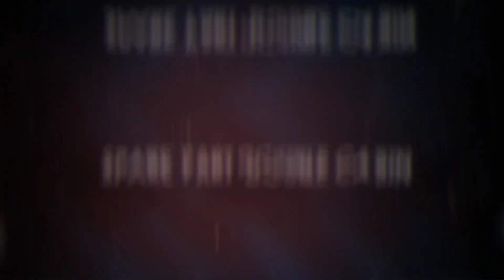BARU MASUK ,STRADA TRITON HDX 2016‼️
》Google Maps
Tepat Guna Putra Double Cabin